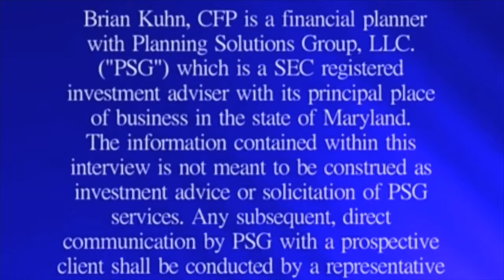YFYF Interviews Maryland Ins Commissioner Al Redmer 1 of 2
Al Redmer discusses the Maryland insurance administration, saving money on insurance and protecting consumers